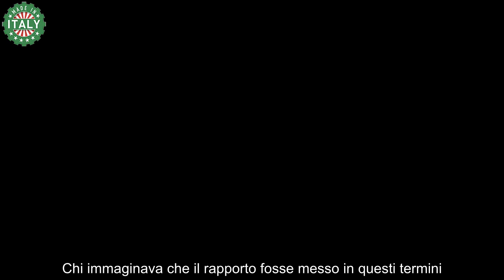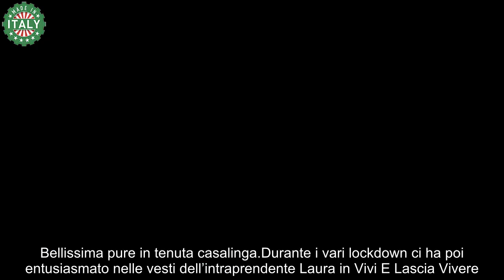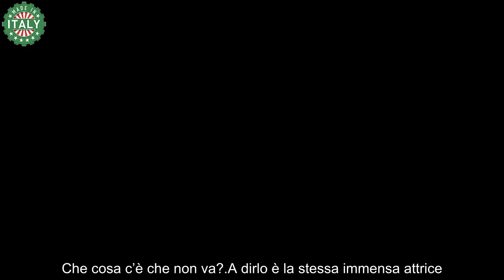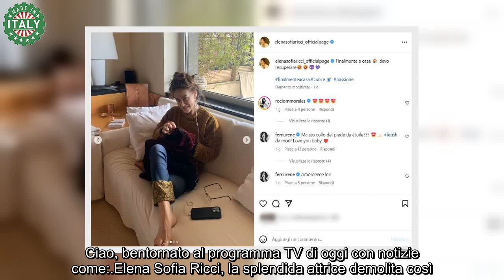“Brutte gambe” Elena Sofia Ricci l’ha proprio demolita con tre parole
Certamente Elena Sofia Ricci è una delle più brave e acclamate attrici che possediamo nel nostro Paese. Artista sopraffina con alle spalle tantissima gavetta e un curriculum professionale di tutto rispetto, è fortemente in grado di farci ridere a crepapelle e, talvolta, emozionare fino alle lacrime.

Non per nulla sa interpretare magistralmente sia personaggi comici che ben più  impegnati, nonché complessi e dotati di mille sfumature. Se moltissimi amano ricordarla per lo più nelle vesti della mitica Suor Angela nella serie di Rai Uno Che Dio Ci Aiuti, di recente molti altri l’hanno applaudita a scena aperta per aver rivestito i panni del commissario Teresa Battaglia.